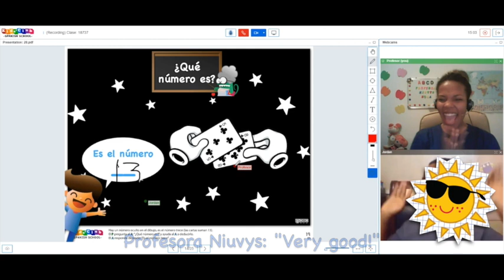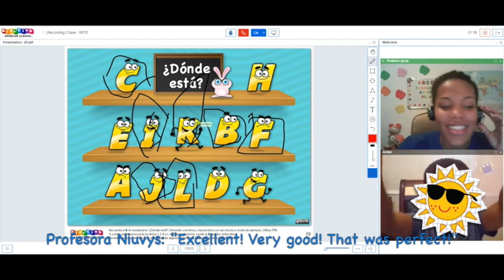Profesora Niuvys in Action!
Come watch 👀 Profesora Niuvys 👩‍🏫 in Action 🎬! She is from Cuba 🇨🇺. We are proud to have her on our team 💪. She raps and sings in class, as she is a musician 🎸. Here she raps 🎤 the letters 🔡 with her student 👨‍🎓. She also practices numbers, and how to say how old you are.

Kids' Club Spanish School gives online Spanish lessons to kids aged 5-13. We use an immersion method that ensures that the kids are speaking Spanish from day one! As you can see our teachers are energetic and dynamic. They use visual props and puppets to keep students entertained while they are learning Spanish. You can schedule the Spanish classes for your child for the day and time of your choosing and take the one-on-one classes from the comfort of your home. for a free trial class and meet our wonderful Spanish teachers!